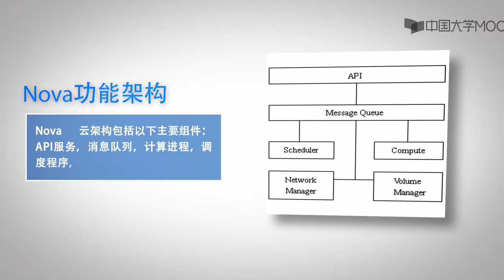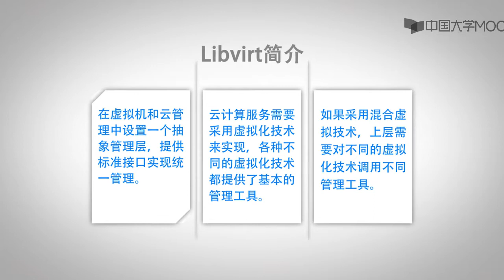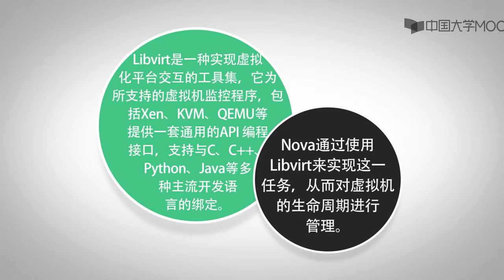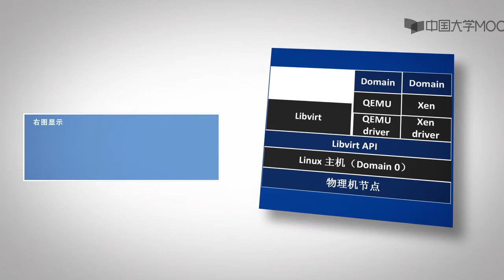4 1 2OpenStack计算服务